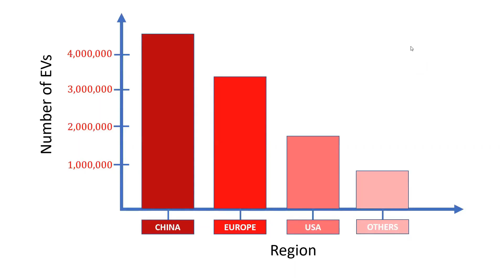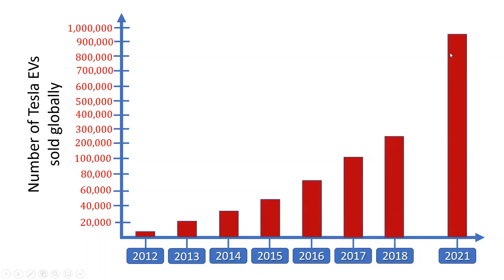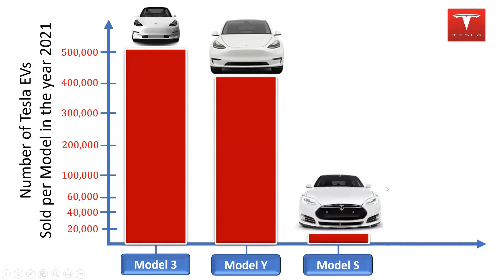Why Tesla is the most Popular Electric Vehicle (EV) Brand (Part 1): The Global Statistics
This video presents the global statistics behind the exponential growth of the Tesla EV brand. Power electronics technology is a major component of electric vehicles.